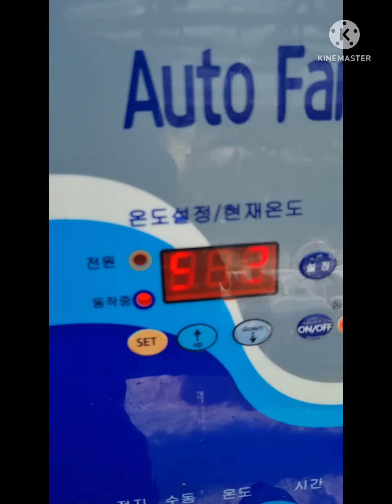지금은 소독중